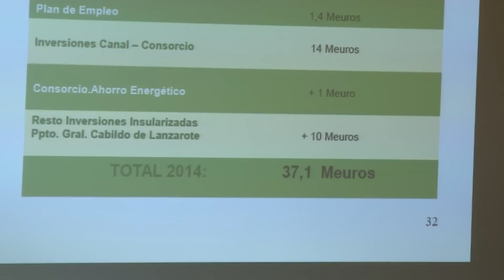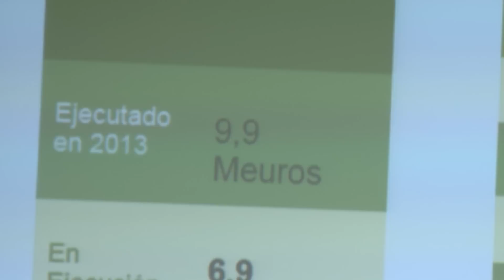Presentación Plan Insular de Inversiones de Lanzarote 26-06-14